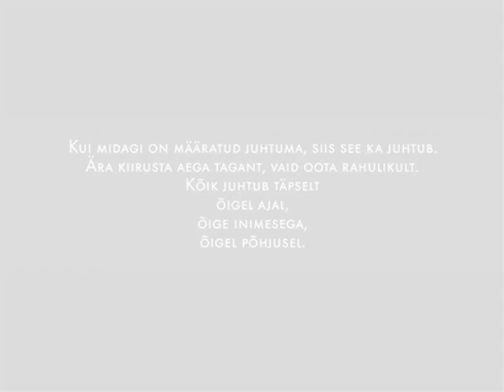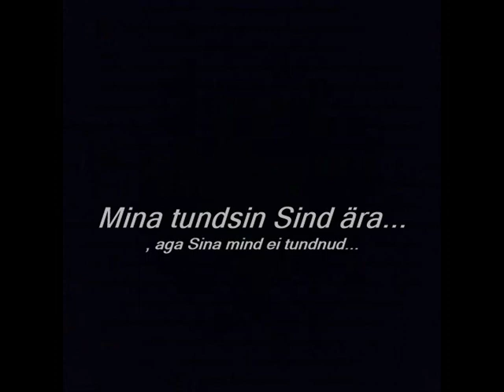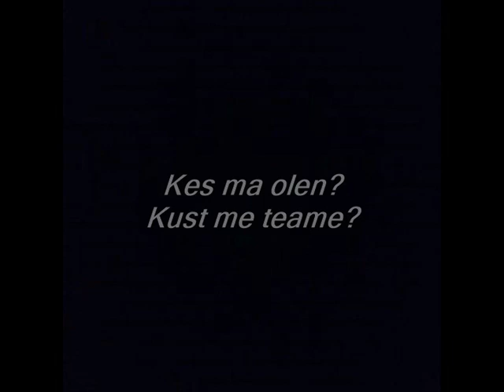Meie lugu ! ♥ 21:21 ♥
♥ 24. oktoober. 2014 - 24. oktoober 2015  ♥
 ♥21:21 ♥